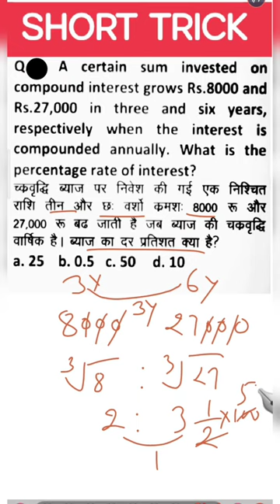COMPOUND INTEREST MATH SHORT TRICK